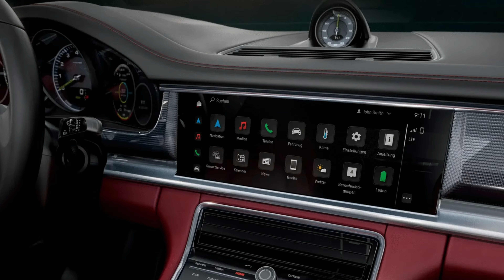Porsche panamera 2023 Sedan extra review